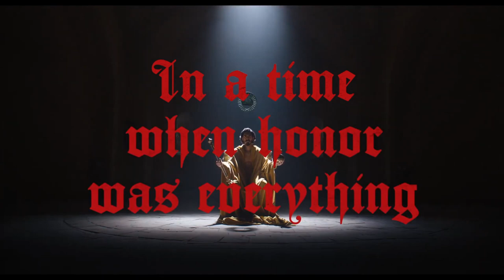The Green Knight (2021) Teaser Trailer - Alternative music by Markus Liljestrand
This is a re-composed score for The Green Knight (2021) Teaser Trailer. Music and additional sound design by Markus Liljestrand.

Original Movie Copyright: 2021 Ley Line Entertainment / Bron Creative / Wild Atlantic Pictures / Sailor Bear / A24

Home studio setup:
Midi keyboard: Alesis V61
Midi controller: Korg nanoKONTROL 2
Audio interface: Steinberg UR 22 mkII
Studio monitors: KRK Rokit 5
Studio headphones: AKG K702
DAW: FL Studio, Producer edition